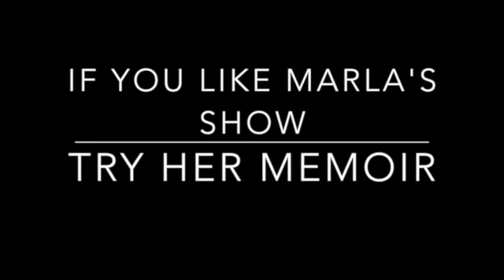Book Marketing And Social Media Tips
Do you find book marketing to be confusing? Social media & blogging expert, Rachel Thompson gives great tips how to use social media to get your message out there.

To order Marla's memoir